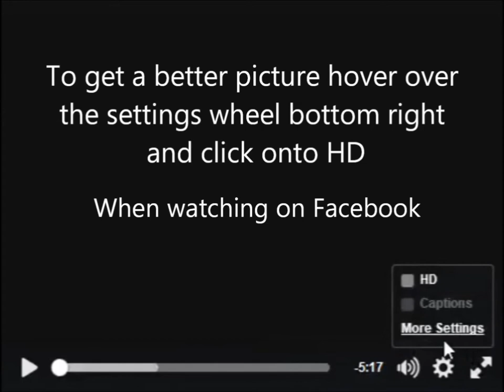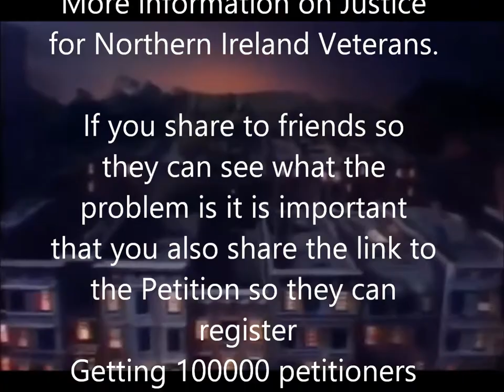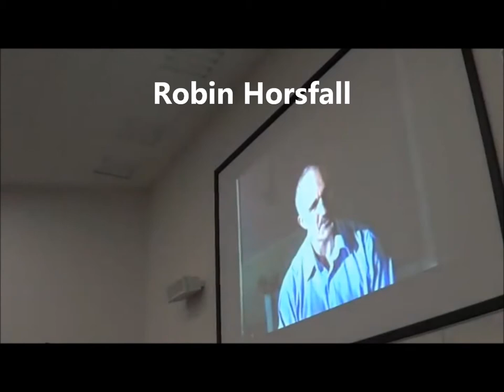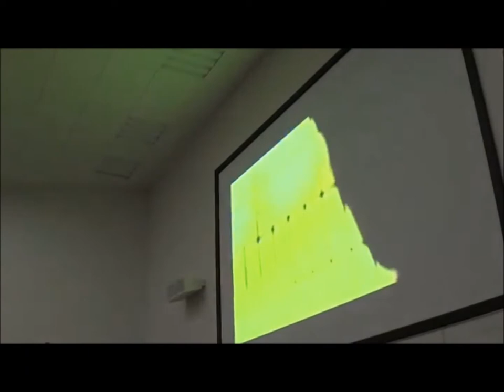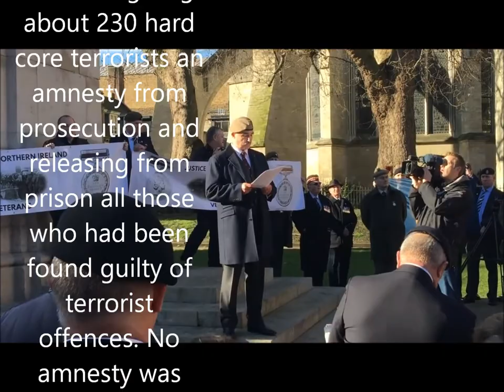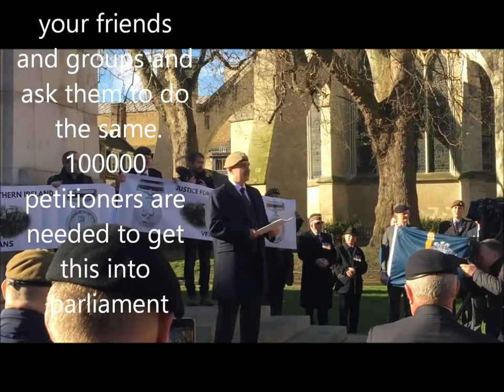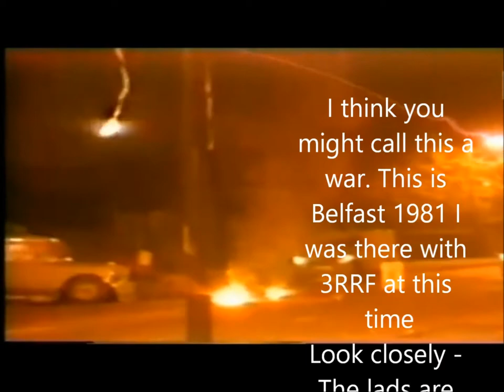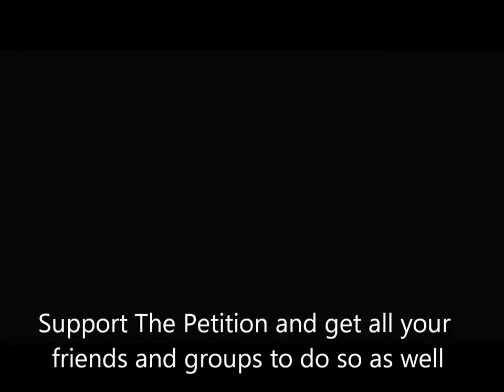Justice for Veterans in Northern Ireland Edition Two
The link to the petition is in the first comment. Once you have used it then scroll down from the top and it gives directions of how to share the link